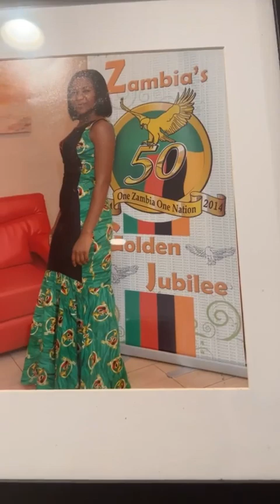"Even In State House I'll Be Putting On Bum Shorts" - Ethel Chisono Edward